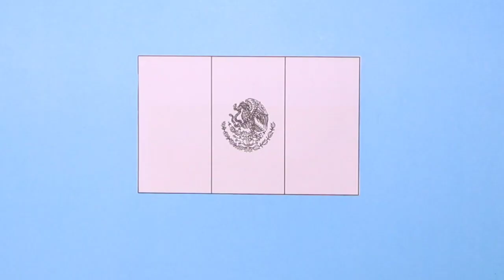How to Color Flag of Mexico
How to Draw. In this channel I am teaching Drawing. Simple and attractive.